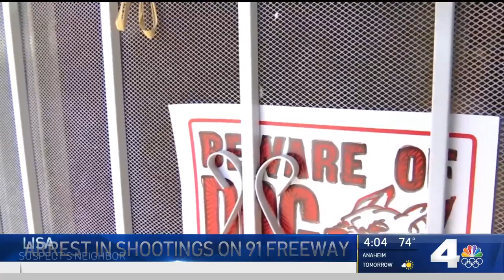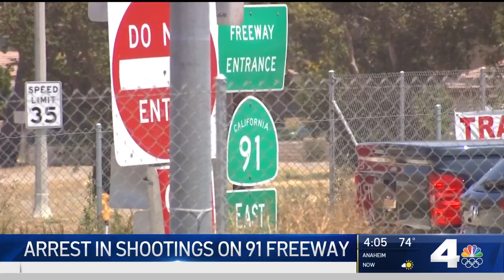Suspect in Freeway BB Gun Shootings Has Criminal Record | NBCLA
Jesse Leal Rodriguez, who faces charges including assault with a deadly weapon, has a criminal history that spans more than a decade. Tony Shin reports for the NBC4 News on Thursday, May 27, 2021.

About NBCLA